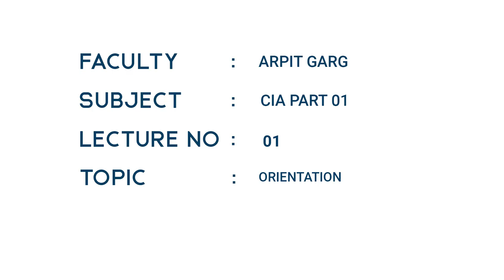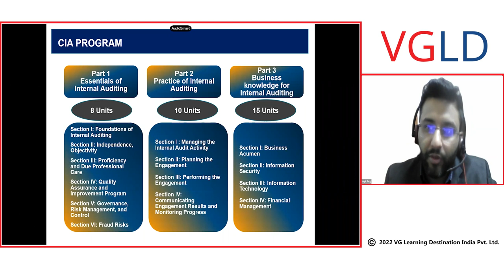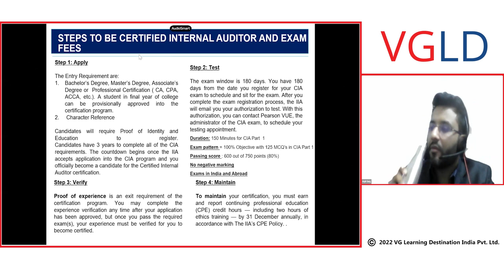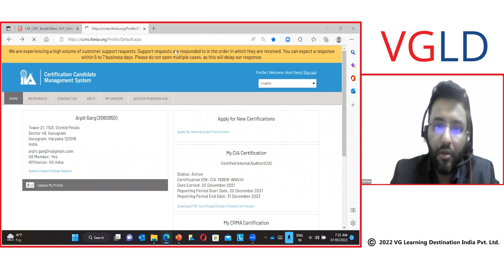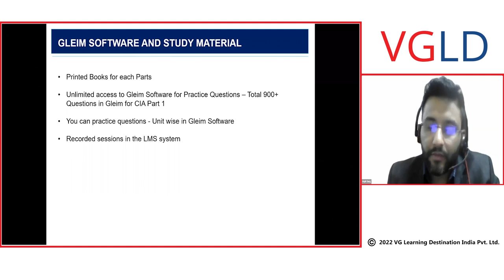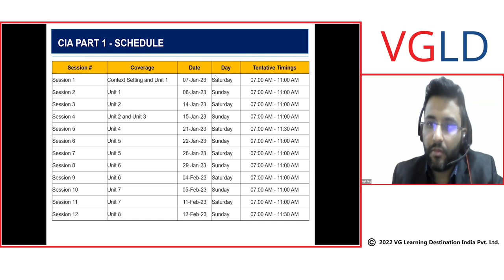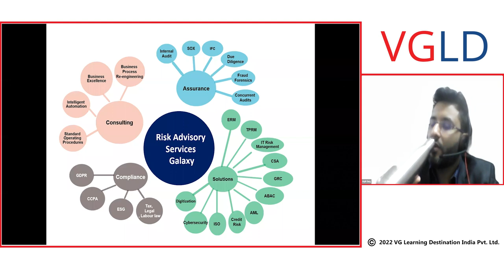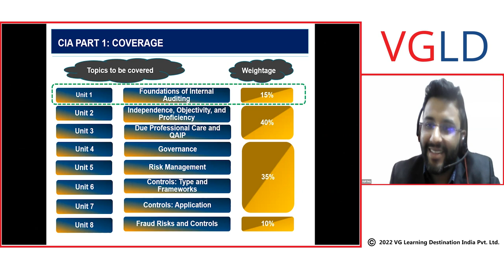Certified Internal Auditor (CIA) Orientation Part 1 | CIA Course details |Demo Lecture By Arpit Garg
In this video lecture, Arpit Garg explains the CIA Course, Certified Internal Auditor Orientation Part 1.

Timestamps:

00:00 | Introduction & Context Set-up
02:30 | CIA Program
09:25 | CIA Examination
12:30 | CIA | IIA | Registration And Exam Fees
30:40 | Resources & Our Approach
40:30 | Risk Advisory Services Galaxy
54:00 | Summary Of Change